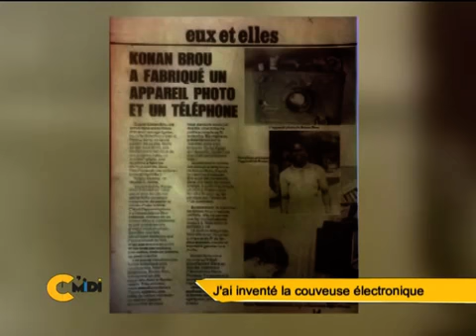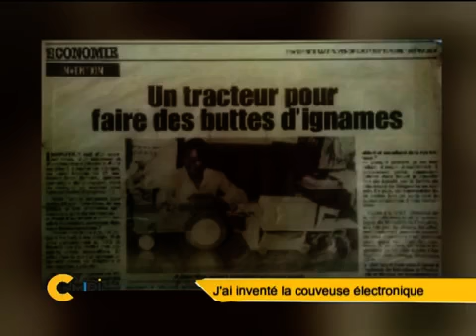Côte d'Ivoire: Les multiples inventions de Konan Brou